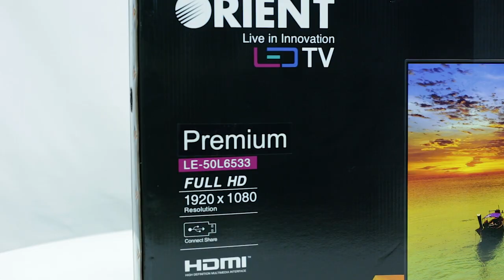Orient Premium 50" FHD LED TV Unboxing l Clickmall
Orient Premium 50" FHD LED TV is crafted to make your leisure time full of fun and entertainment. Its high screen resolution ensures sharp and vivid colors thus making viewing more thrilling.

Features:
Glossy Finish
FULL HD
Dual 12W Dolby speakers
2USB, 3HDMI, 1 VGA, 1 traditional cable jack, 1 Ethernet port
Full Color Optimizer
Multi-Color System
What's in the box?
Base stand
Remote control
User manual
Warranty card